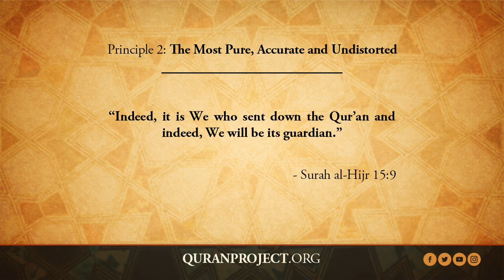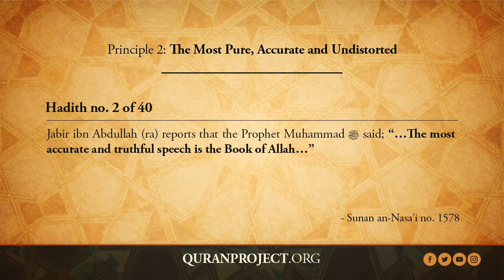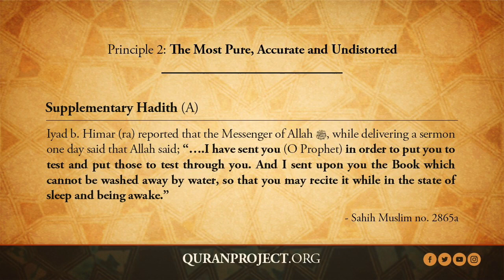Principle 2/30 - 40 Hadith on the Qur'an | A.B. al-Mehri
Principle 2: Preserved, Accurate and Undistorted